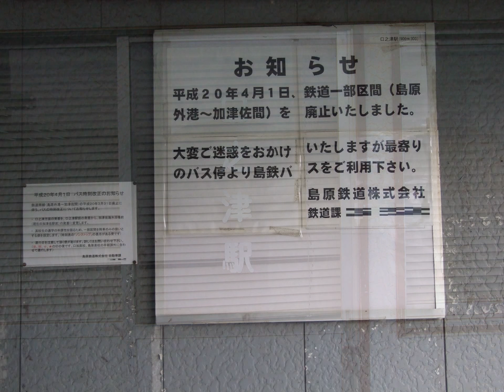2009.04.28の口之津駅跡とその周辺